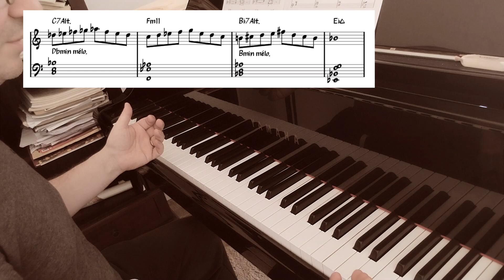Quick Jazz Piano #83 - Autour de la gamme altérée 4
Quick Jazz Piano #82  - Autour de la gamme altérée 4